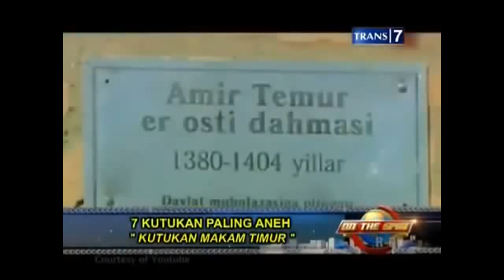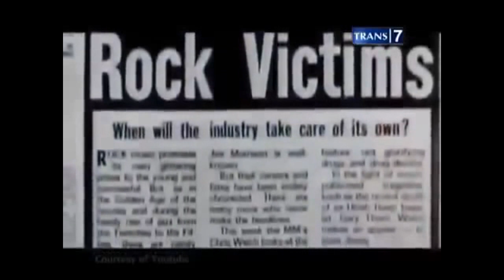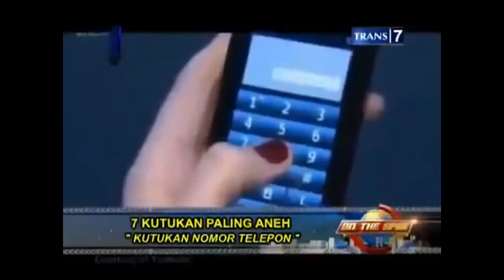On The Spot Terbaru - 7 Kutukan Paling Aneh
"trans 7"
"terbaru"
"7"
"orang yang tewas karena menghina tuhan"
"payudara terbesar"
"penampakan menghebohkan"
"hewan purba yang masih hidup"
"kecelakaan terbesar di dunia"
"lagu misterius"
"penampakan hantu terseram di dunia"
"alien"
"kecil
"hamil"
"anime"
"aneh"
"menghebohkan"
"abdullah azwar anas"
"berbakat"
"terkaya"
"boneka"
"terseram"
"di dunia"
"bayi"
"lucu"
"misterius"
"terlucu"
"buaya"
"terbesar"
"di dunia"
"boneka hidup"
"batu cincin"
"termahal"
"chucky"
"cara memanggil hantu"
"setan"
"cinta"
"mati"
"sejati"
"cabe cabean"
"charlie"
"cctv"
"dajjal"
"dieng"
"dunia lain"
"dinosaurus"
"doraemon"
"di balik mata uang"
"dewa"
"on the spot detec"
"detective conan"
"desa terunik"
"dua dunia"
"episode"
"kemarin"
"paling mencekam"
"terseram"
"exo"
"elien"
"eat"
"bulaga"
"fakta"
"unik"
"manusia serigala"
"full"
"film horor"
"fenomena"
"episode"
"alam teraneh"
"snsd"
"titanic"
"naruto"
"luar angkasa"
"gaza"
"game"
"terlarang"
"yang menghina islam"
"di dunia"
"gunung"
"google maps"
"misterius"
"gitaris"
"hantu"
"hewan"
"purba yang masih hidup"
"terlucu"
"misterius"
"mitos"
"terekam cctv"
"iklan terlucu"
"ikan"
"terganas"
"islam"
"illuminati"
"ibu hamil"
"israel"
"monster terpancing"
"india"
"jalan terangker"
"jepang"
"jokowi"
"paling berbahaya"
"jenglot"
"jejak"
"misterius"
"jelangkung"
"paling"
"kejadian"
"terekam kamera"
"korea"
"kecelakaan"
"pesawat"
"keajaiban "
"allah"
""kucing
"maut"
"kemarin malam"
"kisah aneh"
"kendaraan"
"termewah"
"lagu anak"
"mengerikan"
"lagu"
"laki laki cantik"
"kematian"
"lukisan"
"banget"
"kontroversial"
"misteri"
"manusia"
"serigala"
"manusia mirip boneka"
"mobil"
"termahal"
"nina bobo"
"terakhir"
"vampire"
"makhluk"
"naga"
"menghina tuhan"
"nyi roro kidul"
"pallapaz"
"nabi muhammad"
"negara"
"militer terkuat"
"orang"
"terkaya"
"tercantik"
"dari masa lalu"
"datang"
"operasi plastik"
"mati"
"terjelek"
"tergemuk"
"tertinggi"
"one piece"
"teraneh"
"permainan misterius"
"penampakan"
"malaikat"
"obsesi"
"hantu"
"permainan"
"hantu"
"asli"
"queen rearing"
"terangker"
"rumah"
"sakit"
"termewah"
"robby purba"
"raksasa"
"segitiga bermuda"
"robot"
"sekolah"
"slenderman"
"superhero"
"nyata"
"dunia"
"serigala"
"tewas"
"vampir"
"segitiga"
"bermuda"
"formosa"
"legenda"
"ular"
"ufo"
"uang"
"manusia"
"berkepala"
"versus"
"vs"
"misterius"
"boneka"
"wanita"
"terseksi"
"binatang"
"melahirkan"
"aneh"
"terganteng"
"sial"
"permainan"
"wahana"
"yeti"
"yahudi"
"zombie"
"zodiak"
"super"
"hari ini"
"kutukan"
"artinya"
"adalah"
"artikel"
"anak"
"aneh"
"terpintar"
"artis"
"korea"
"blogspot"
"batu mulia"
"coffee"
"cerita"
"melihat"
"dinosaurus"
"dieng"
"danau"
"toraja"
"dinosaurus"
"list"
"iron man"
"super junior"
"meletus"
"google maps"
"game show"
"mitos"
"buas"
"ibu'
"islami"
"hamil'
"raksasa"
"jejak"
"kaki"
"jkt48"
"jokowi"
"keajaiban"
"kecelakaan"
"pesawat"
"khazanah"
"kereta api"
"kucing"
"kematian"
"lafadz"
"allah"
"maskot"
"piala dunia"
"malam"
"tadi"
"museum"
"nyi roro kidul"
"new"
"news"
"operasi plastik"
"peninggalan"
"penemuan"
"harta karun"
"ramadhan"
"sejarah"
"sepak bola"
"soundtrack"
"2014"
"berkepala"
"versi"
"teks"
"versus"
"wikipedia"
"januari"
"februari"
"maret"
"april"
"mei"
"juni"
"juli"
"agustus"
"september"
"oktober"
"november"
"desember"
"1"
"2"
"3"
"4"
"5"
"6"
"7"
"8"
"9"